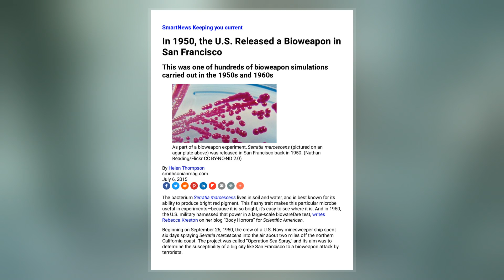Operation Sea-Spray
Operation Sea-Spray was a 1950 U.S. Navy secret experiment in which Serratia marcescens and Bacillus globigii bacteria were sprayed over the San Francisco Bay Area in California.